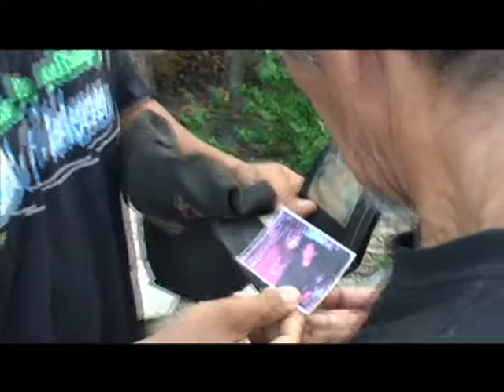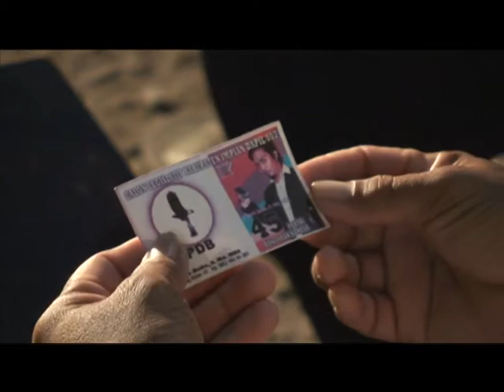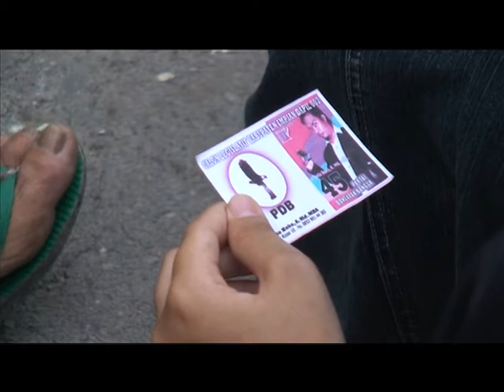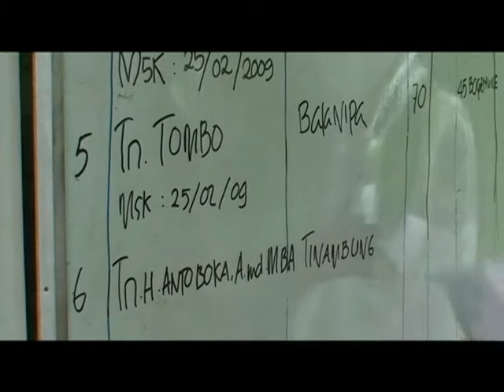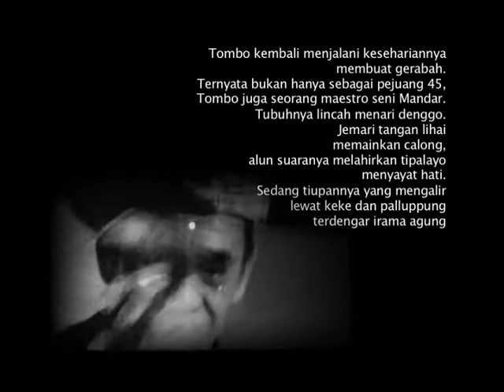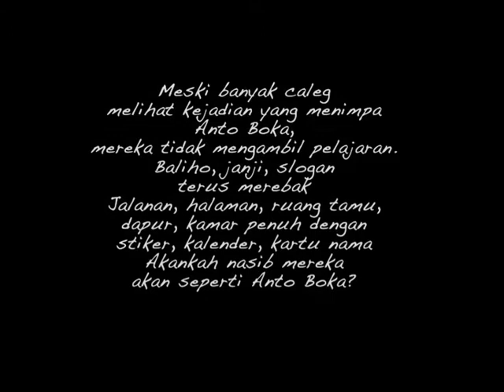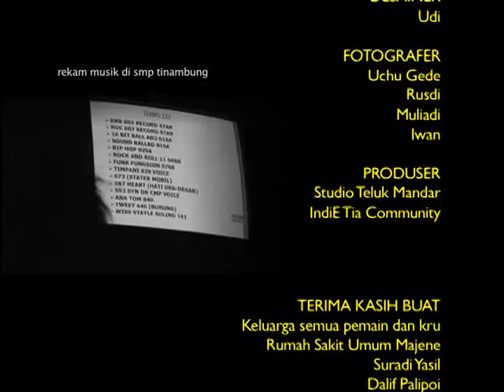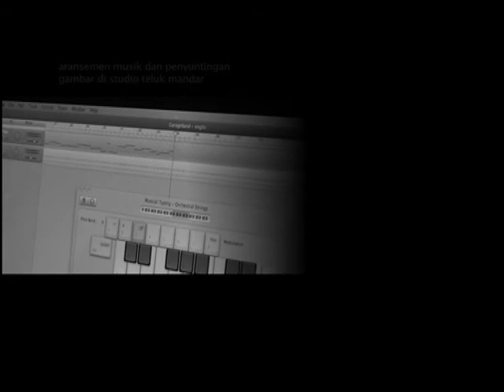Film 45!!! (Bagian 3)